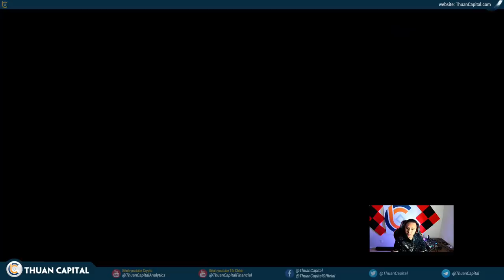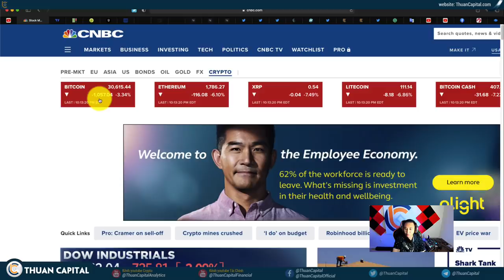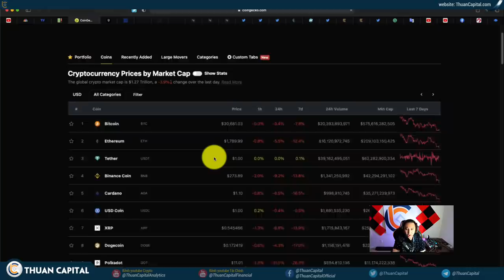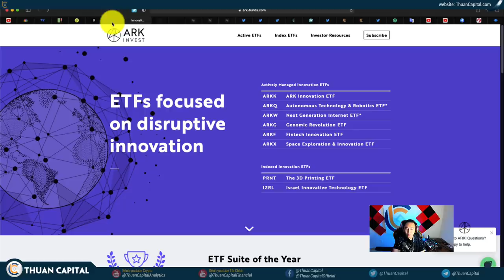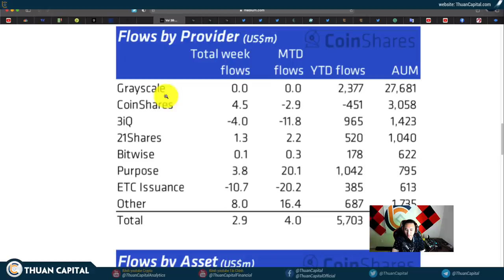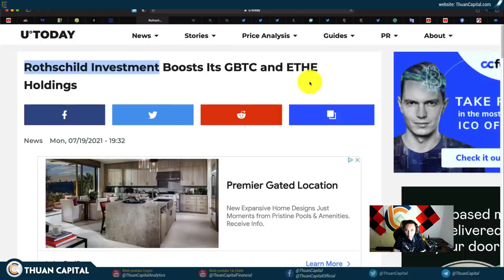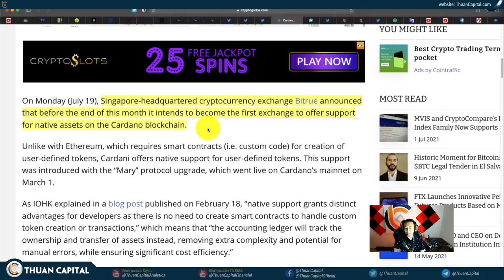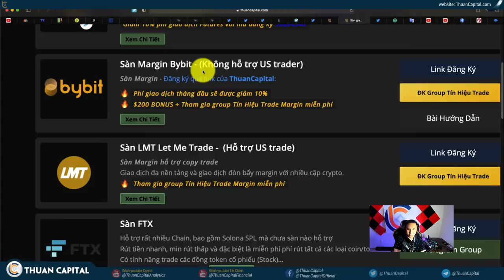1102 - BTC Thủng $30K Trong Tình Hình Hỗn Loạn Của Thị Trường Tài Chính